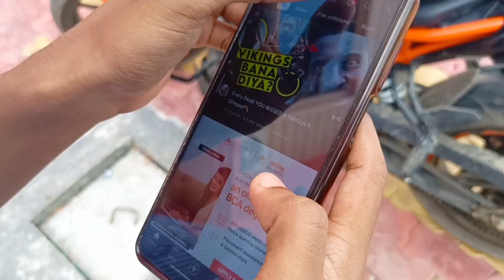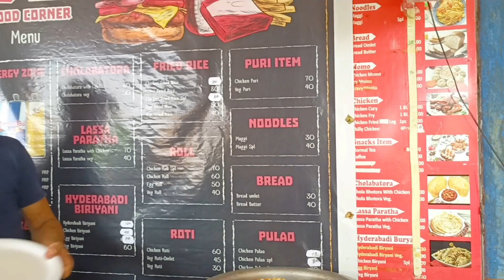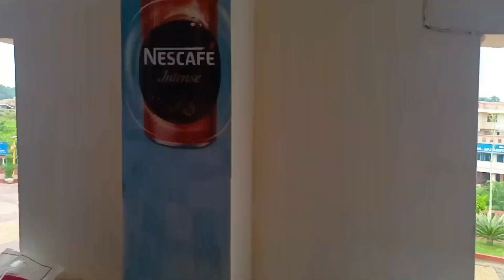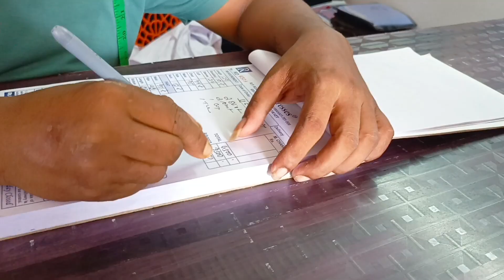USTM 7th vlog of USTM || MEGHALAYA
ustm independence
ustm 4th vlog
ustm vlogs
ustm university meghalaya
ustm guwahati
ustm university guwahati
ustm campus tour
ustm girls hostel
ustm assam

browsing page
motivation shayri
Peoples and Blogs